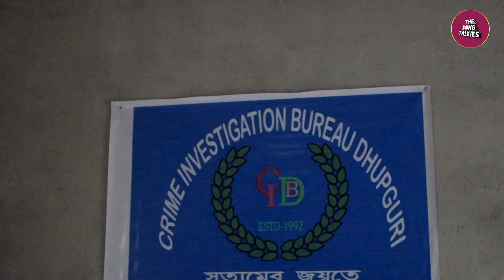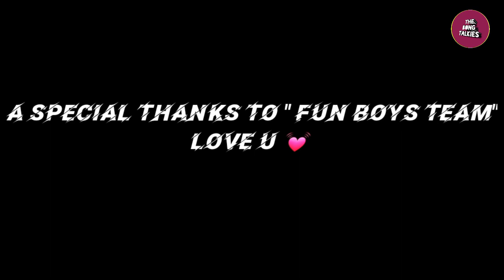KIDNAP The Mystery of Dhupguri / 1st episode / crime thriller web series / the bong talkies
this is a independent web series, Kidnap the mystery of dhupguri its a crime thriller web series. it is full of suspense. this is the first part of the web series. hope you all are enjoy the show and give support to our channel The Bong Talkies.